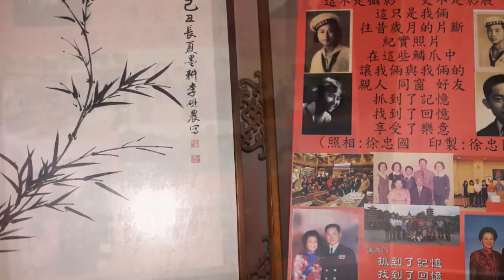夫人80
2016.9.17司令夫人80大壽在左營四海一家舉辦的情形